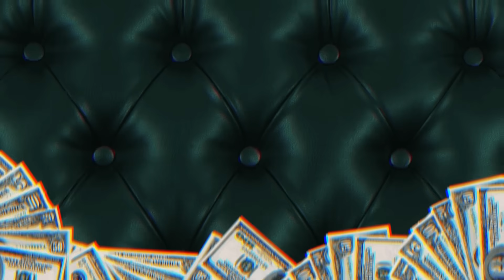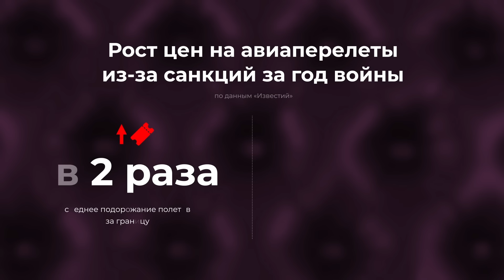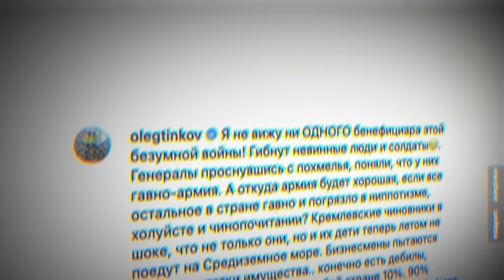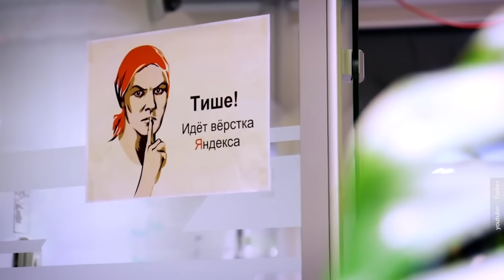Дуров больше не из России, «Яндекс» делят, удобрения кормят олигархов: русский бизнес в 2023 году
Пока в Украине идет война, в России растет число олигархов: с 2022 года их стало на 22 больше. Сегодня обсудим, почему это произошло, кто теперь самый богатый человек России, чей бизнес не затронули санкции и как со всем этим связаны удобрения, Павел Дуров и мобилизация.

Таймкоды:
00:00 Кому война, а кому — список Forbes?
02:13 Самый богатый человек России
03:54 Миллионы на лекарствах и самолётах
05:57 Передел по-русски: «Тинькофф» —  Потанину, «Макдональдс»— Говору
07:17 «Яндекс» — чей?
08:22 Кто обеднел из топ-10 «Форбс»?
10:25 Россия теряет миллиардеров: кто отказался от страны?
13:25 Заключение

Трек-лист:
ES_The Clearing — Golden Anchor
ES_Five Minutes Out — John Utah
ES_Detective Gang — Trailer Worx
ES_Metal under Tension — Hampus Naeselius
ES_Ga$ Money (Orchestral Version) (Instrumental Version) — Xavy Rusan
ES_Himothy (Instrumental Version) — Katori Walker
ES_Typhoon — _91nova
ES_new vision — Ballpoint
ES_Me vs Me — Jharee